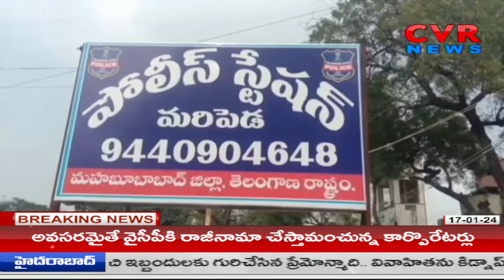సీతారాములవారి ఆలయంలో చోరీ | Robbery In Mahabubabad | CVR News